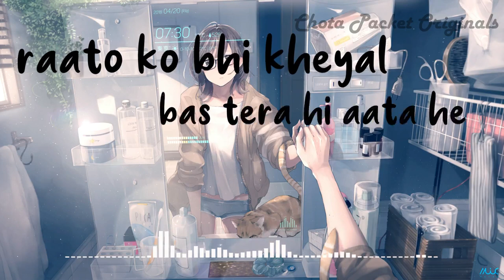Tera Chehra ♥️ | Romantic Shayari WhatsApp Status💞 | Love Poetry Status | Tik Tok Shayari status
Tera chehra najar aata he ♥️
New Romantic Shayari WhatsApp Status💞